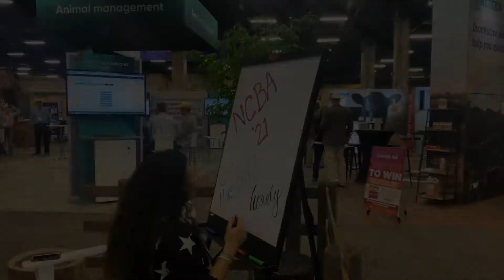Ken Rahjes talks policy with Danielle Beck with NCBA